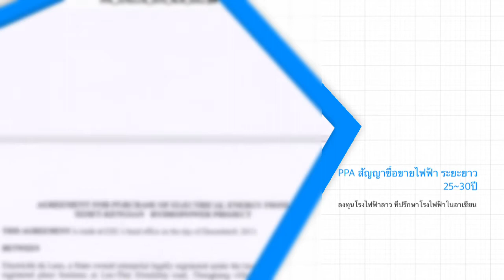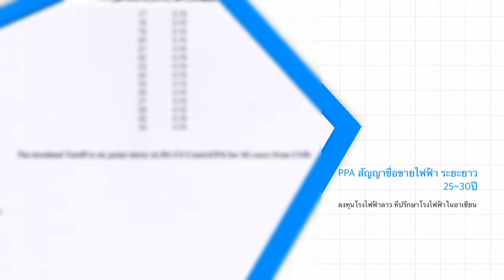รายได้ของโรงไฟฟ้ามาจากสัญญาซื้อขายไฟฟ้าระยะยาว25~30ปี มารู้จักPPAหัวใจของทุกโรงไฟฟ้า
PPAคืออะไร? สำคัญอย่างไร? ติดตามอัพเดทงานของเรา Facebook